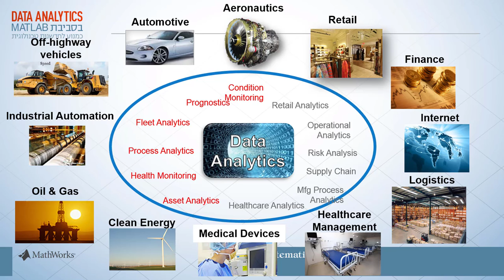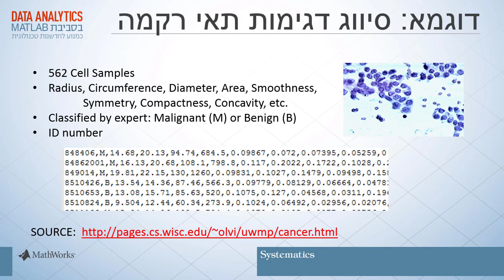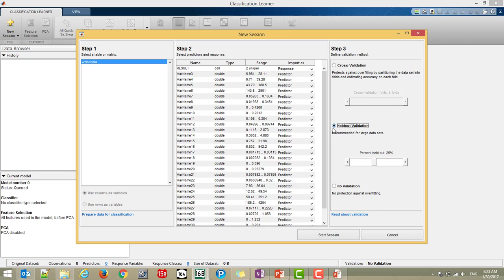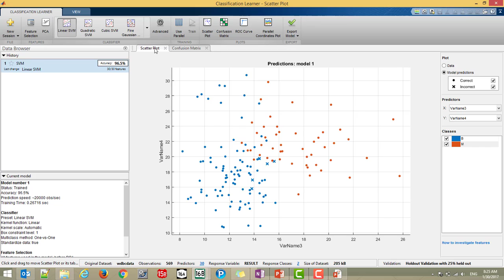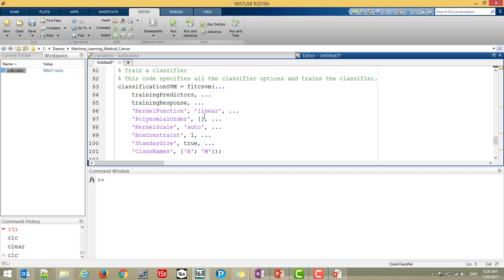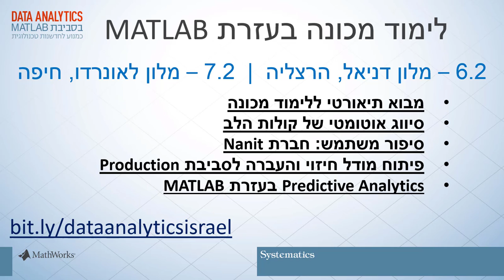Machine Learning סרטון הדרכה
לימוד מכונה, הינה תת-תחום במדעי המחשב ובבינה מלאכותית, העוסק בפיתוח אלגוריתמים המאפשרים למחשב ללמוד מתוך דוגמאות, ופועל במגוון משימות חישוביות בהן התכנות הקלאסי איננו אפשרי. במקרה זה הלימוד נעשה בהסתמך על מידע המגיע מתוך מדידות ונתונים, ולכן ניתן לשפר את ביצועי המערכת ככל
שמספר המדידות גדל